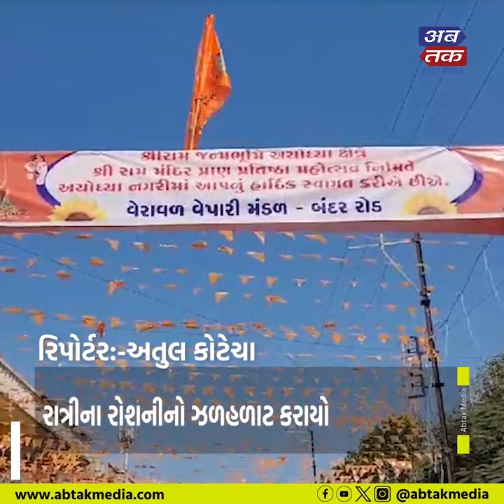ગીર સોમનાથનુ વડુમથક વેરાવળ બન્યુ રામમય